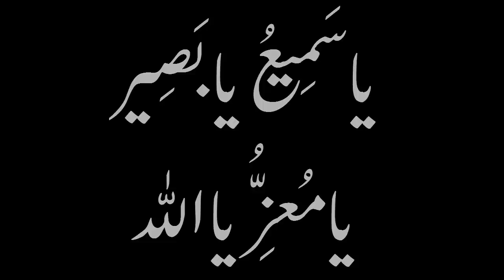4 Shaban || 10 April Ka Wazifa || Apni Baat Manwany Ka Wazifa || Mohabbat K Lie Wazifa